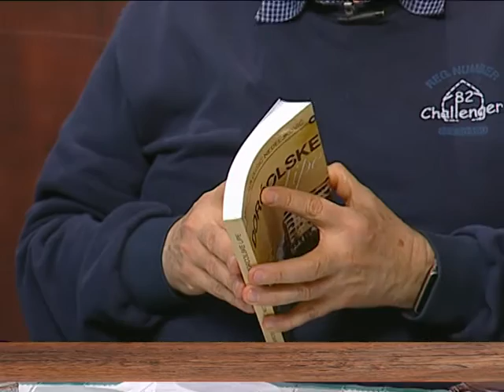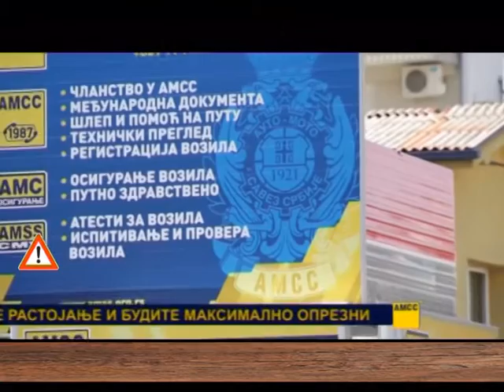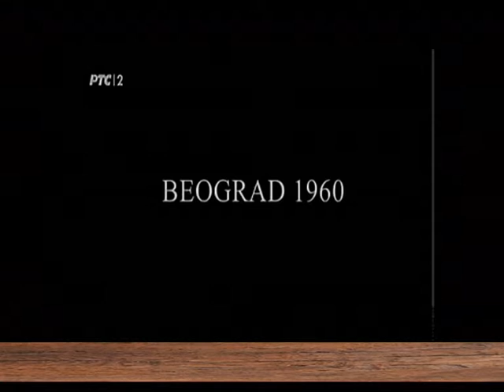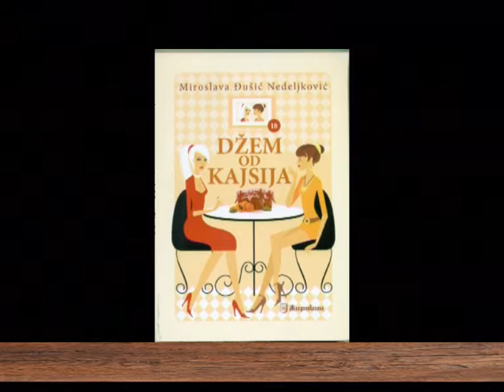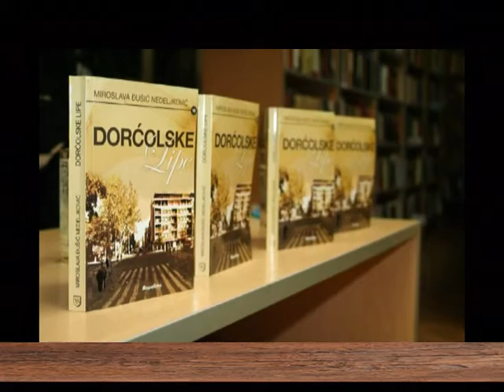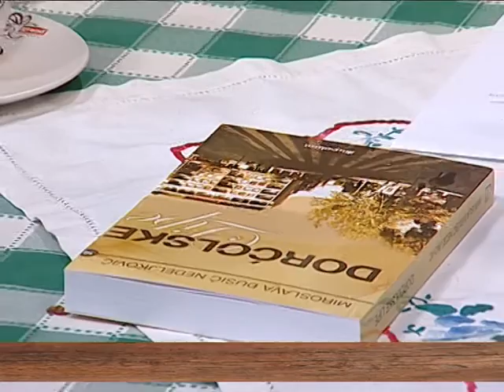Uz jutarnju kafu - 22.02.2016. - Miroslava Djušić Nedeljković by Nenad Pavlović